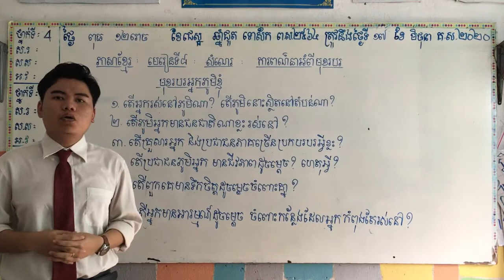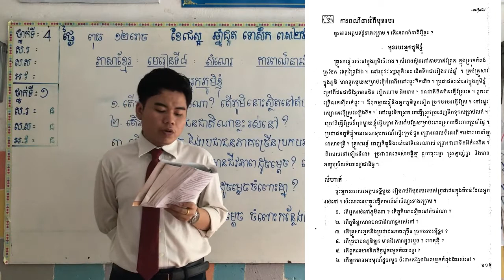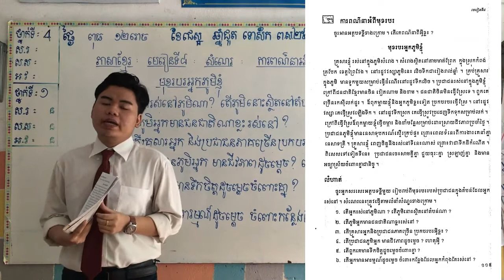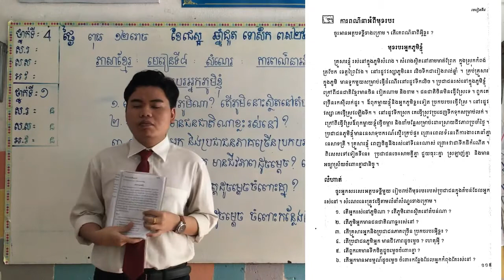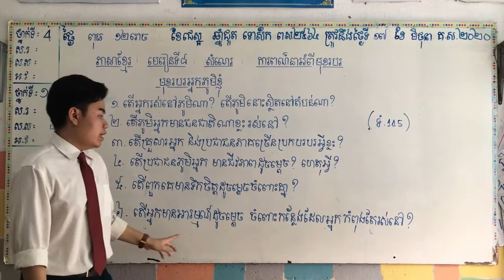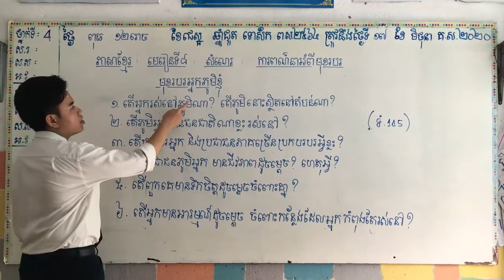ខ្មែរ ថ្នាក់ទី៤ មេរៀនទី៨ ត